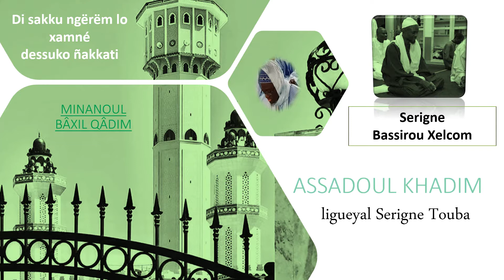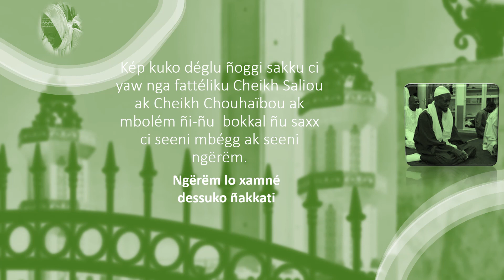Minanul Bâqil Qadîm SERIGNE BASSIROU XELCOM DEMMU MABA XATH 7